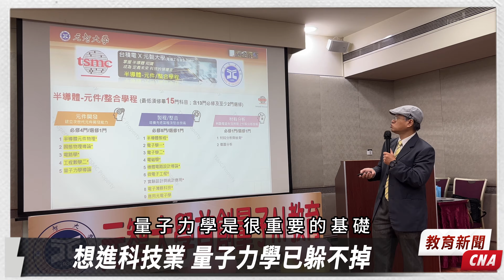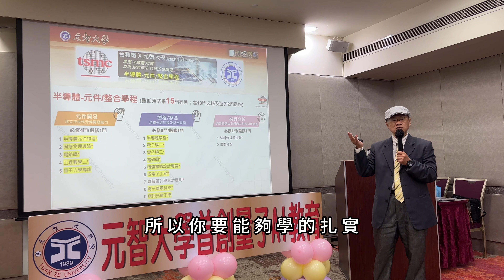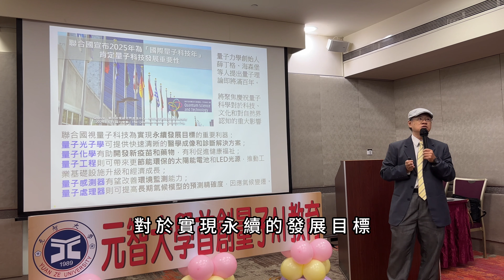想進科技業 量子力學已不可避（元智大學記者會）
（中央社記者陳至中台北30日電）元智大學今天舉辦宣傳記者會，多名學者提到，未來想進入科技業的學子，無論電機、資工領域，修習量子力學已不可免。例如台積電與各校合作的半導體學程，就非常重視量子概念。

時間軸
00:00 摘要
00:32 量子與AI結合是未來趨勢
01:03 量子科技有助解決AI難題
03:03 量子理論已完備，換工程師上場
04:19 半導體與固態物理都以量子力學為基礎
06:37 片尾